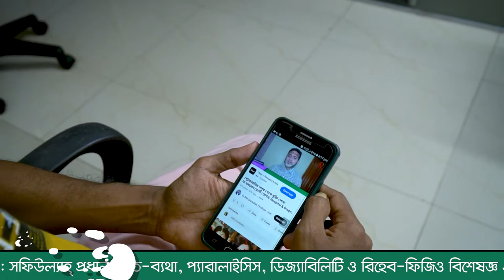“ব্যাথার যন্ত্রনা সহ্য করতে না পেরে আত্নহত্যা করতে চেয়েছিলাম” | DPRC Hospital & Diagnostic Lab Ltd.